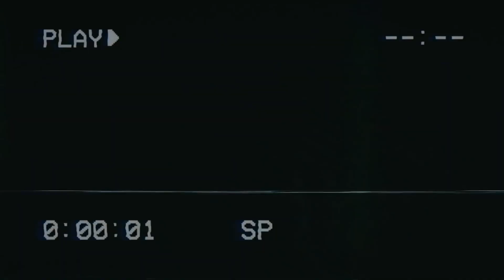Eli Tomac Yamaha Motocross Motivation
This video has the purpose of motivating people.